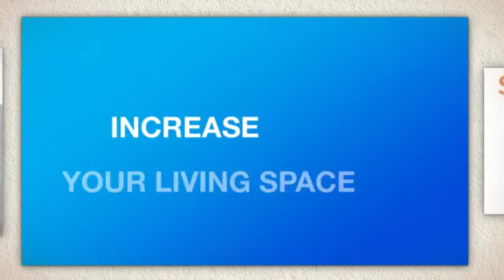LOFT CONVERSIONS ACTON SMA LOFTS VOTED NO1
LOFT CONVESIONS ACTON